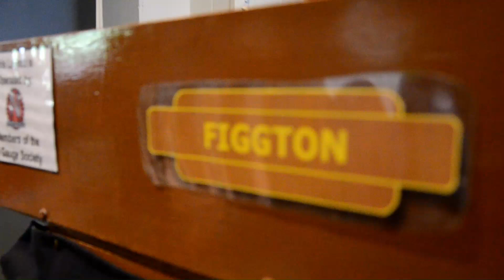Figgton N gauge with green era Diesels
This video shows an N gauge layout called Figgton set in the BR Green diesel era it was on show at the Hazel Grove & District Model Railway Exhibition at Woodford on 28/29th October 2023.